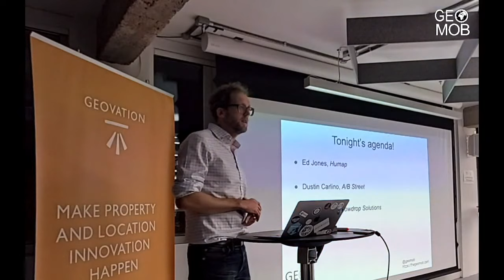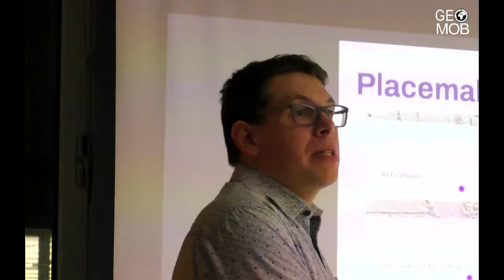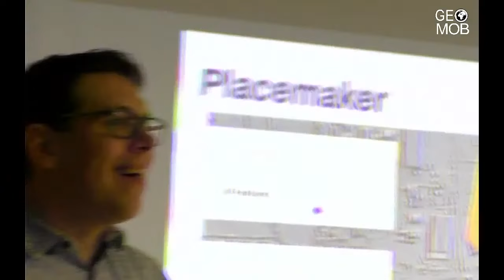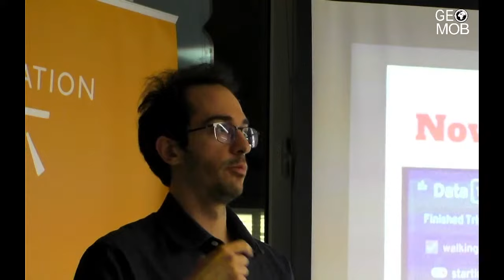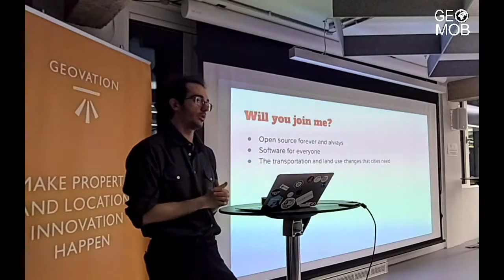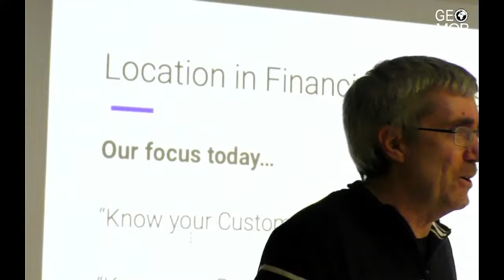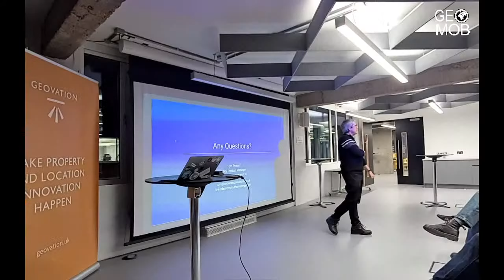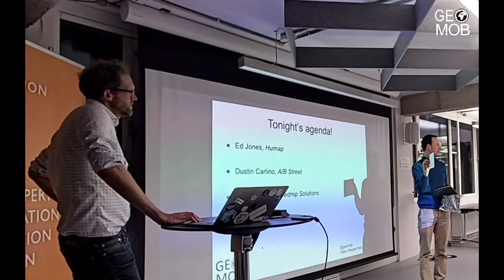Geomob London March 2022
We are back! The first London Geomob of 2022 was held be on Wednesday the 16th of March, 2022 at Geovation Hub.

The speakers:
Ed Jones, Humap

Dustin Carlino, A/B Street

Tom Probert, Snowdrop Solutions

The organizers:
Geomob London is organized by Ed Freyfogle and Steven Feldman